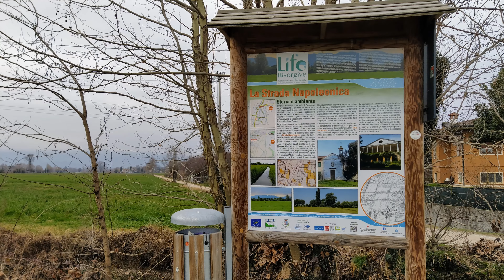Vicenza: Monte Berico - Villa Valmarana - Villa Negri - Villa Mezzalira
Villa Valmarana ai Nani (1670). Vicenza
E' una villa veneta situata alle porte della città di Vicenza, sulle falde del colle di San Bastian La villa è celebre per lo straordinario ciclo di affreschi di Giambattista Tiepolo.

Villa Negri, Ceroni, Feriani detta "Ca' Latina" (1709). Bertesina, VI
La villa, risalente ai primi del Settecento, si trova lungo la strada che collega i borghi di Bertesina e Ospedaletto, nella campagna a est di Vicenza. La residenza si erge su un alto basamento e riproduce lo schema della pianta centrale, sorge al centro di un brolo sul bordo del quale si trovano una cappella e una barchessa.

Villa Mezzalira (1684). Bressanvido, VI
In origine monastero benedettino la Villa ha subito nel corso dei secoli numerosi interventi e l’aspetto esteriore ora è Sette-Ottocentesco, mentre l’interno risale alla metà del sec. XV. Sul lato del giardino l’edificio si apre al piano nobile in una loggia a nove intercolumni. All’interno affreschi decorativi di epoca neoclassica (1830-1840). Del complesso fanno parte anche una cappella dedicata a San Benedetto, della seconda metà del Settecento.